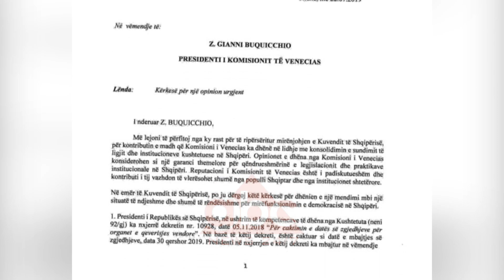Shkarkimi i Metes, Komisioni i Venecias vizite ne Tirane| ABC News Albania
Komisioni i Venecias nuk do t’i japë asnjë rekomandim Kuvendit të Shqipërisë për shkarkimin e Ilir Metës, pa dëgjuar më herët të gjitha palët. Pasi ka marrë një shkresë me 8 pyetje nga komisioni hetimor për shkarkimin e presidentit, një delegacion i Venecias do të mbërrijë në Tiranë në 9 Shtator për të grumbulluar fakte e qëndrime.

Komisioni i Venecias kthehet sërish në Tiranë. Kësaj radhe, jo për reformën në drejtësi, apo vettingun në politikë, por për shkarkimin e Presidentit të Republikës, Ilir Meta.
Pasi ka marrë një shkresë me 8 pyetje nga komisioni hetimor për shkarkimin e presidentit, një delegacion i Venecias do të mbërrijë në Tiranë në 9 Shtator për të takuar të gjitha palët.

Delegacion bëhet nga Thomas Markert, Sekretar i Komisionit te Venecias dhe dy anëtarë të Komisionit, hungarezi Varga dhe finlandezi Tuori. Delegacioni do te shoqërohet dhe nga Schnutz Rudolf DÜRR, Drejtues i Divizionit për çështjet Kushtetuese në Komision.

Gjatë qëndrimit 3 ditor, janë parashikuar takime me personin nën hetim parlamentar, pikërisht Presidentin e Republikës, i cili akuzohet nga Kuvendi se duke dekretuar anulimin e 30 Qershorit si datë zgjedhjesh, ka shkelur rëndë kushtetutën.

Pasi të njihen me argumentet e Presidentit, komisionerët e Venecias do të takohen me Kryetarin e Kuvendit, me përfaqësues të qeverisë; me Komisionin Qendror të Zgjedhjeve; me Komisionin e Posaçme Hetimor; me opozitën, si dhe me përfaqësues të Gjykatës Kushtetuese dhe anëtarë të shoqërisë civile./ABC News Albania 24/7